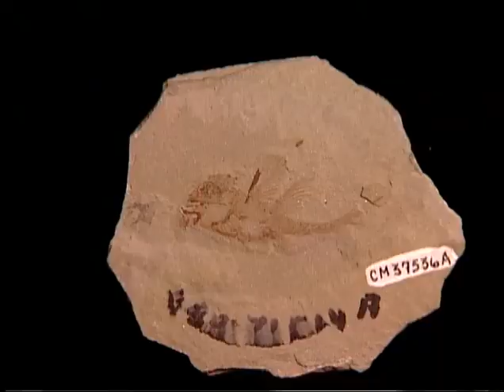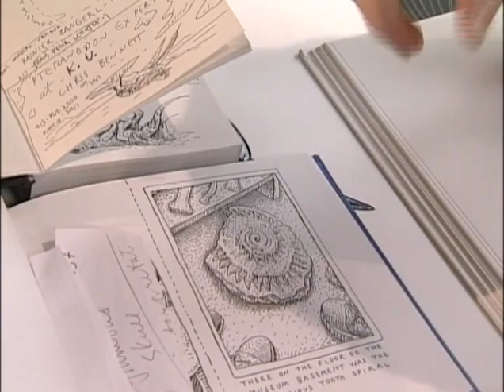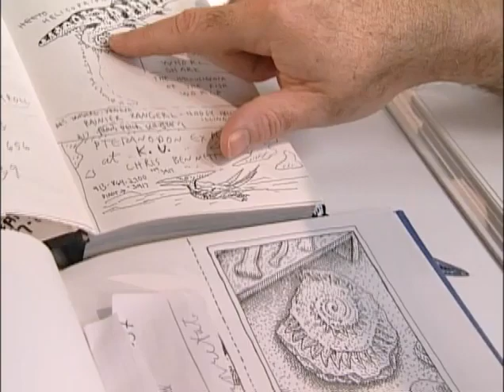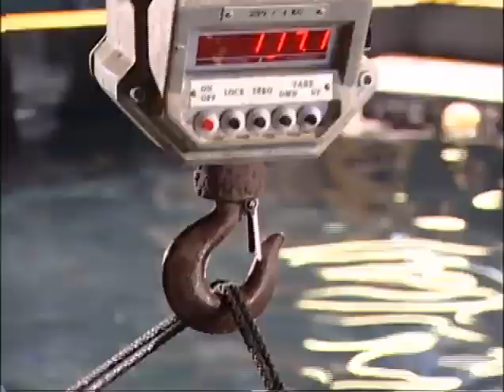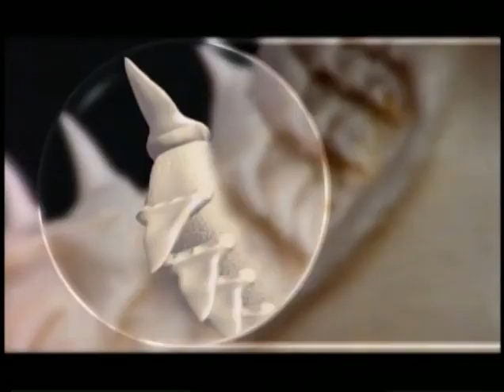Prehistoric Sharks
Prehistoric Sharks Description:
A menacing predator the size of a Greyhound bus roamed Earth's ancient oceans making meals of whales. This "megatooth" is believed to weigh 20 times more than a large great white today.
Documentary Release Date: August 9th 1999